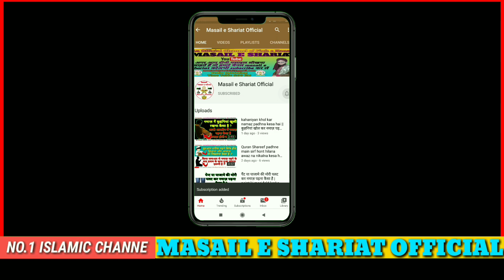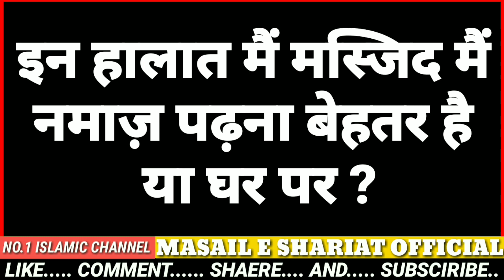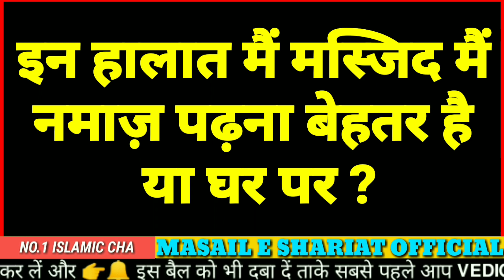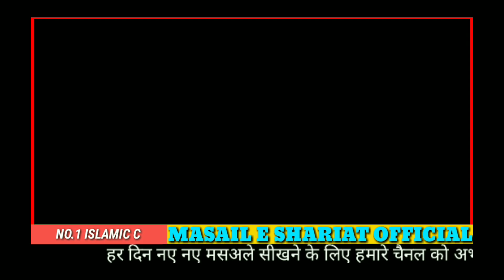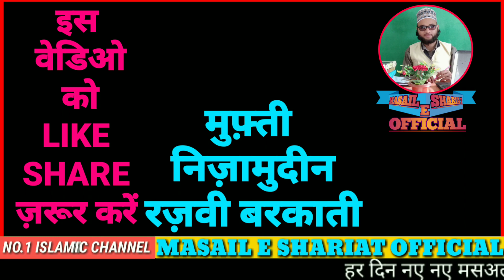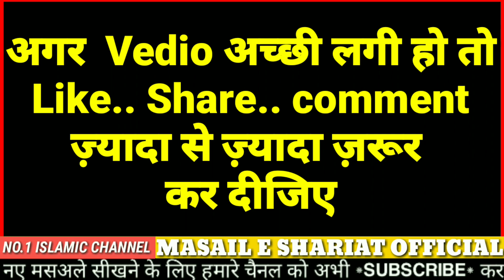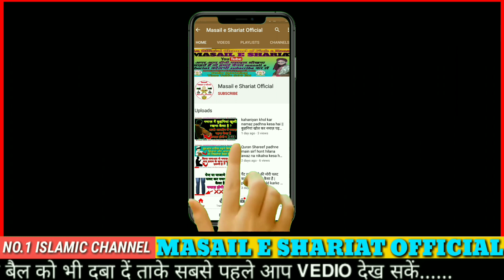Virus ke darse Masjid main jamat ke sath namaz na padhna kesa hai? Mufti nizamuddin razavi ka bayan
अस्सलामओ अलेकुम व रहमतुल्लाही व बरकातहू यह चैनल सिर्फ और सिर्फ उम्मते मुस्तफा सल्लाहो अलैहि बसलम की इसलाह के लिए बनाया गया है जिसमें इंशा अल्लाह ताला रोज एक मसअला बयान किया जाएगा आप लोगों से गुजारिश है कि हमारे चैनल को सब्सक्राइब करें और बैल आइकन दबा दें ताकि आप सबसे पहले हमारी वीडियो देख सकें क्योंकि ईल्म दीन  सीखना हर मोमिन मर्द औरत पर फर्ज़ है आप हमारी वीडियो देखें और जहां तक हो सके सीखे और और बुज़ू और नमाज़ और नमाजे जनाज़ा और तरह तरह के वज़ीफ़े  बगैरा और  बहुत से ऐसे मसाइल हैं जो लोग नहीं जानते हैं तो उन सब लोगों से गुजारिश है के वह हमारे चैनल को सब्सक्राइब करें और अपने इल्म मैं इज़ाफ़ा करें और जो कमियां है उन को दूर करें

शुक्रिया.